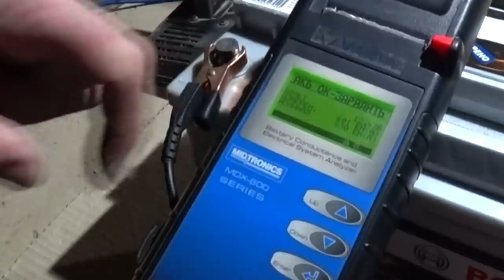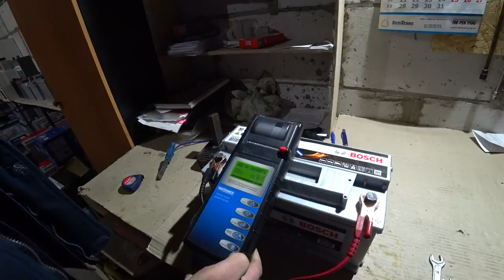Гелевый Аккумулятор Что это ?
Друзья всем добрый день. Сегодня разбираемся в вопросе что такое гелевый аккумулятор и для чего он нужен